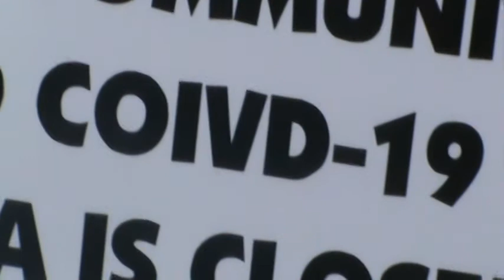Another Murphy Walk